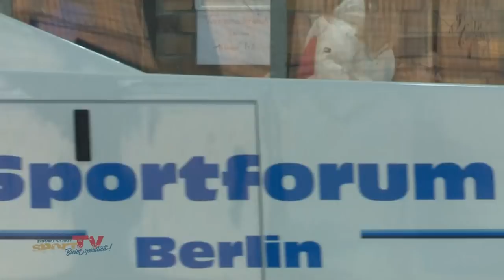2019er Vereinsmeisterschaften des SC Berlin im Eiskunstlaufen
Die Vereinsmeisterschaften im Eiskunstlaufen des SC Berlin wurden auch 2019 in den Leistungsklassen 1 bis 4 ausgetragen. Endlich konnten die jungen Sportler und Sportlerinnen ihren Eltern, Großeltern, Geschwistern und Freunden ihre sportliche Entwicklung präsentieren.  Natürlich hatten die Trainer ihr ganz eigenen liebevollen Blick auf ihre Schützlinge ...